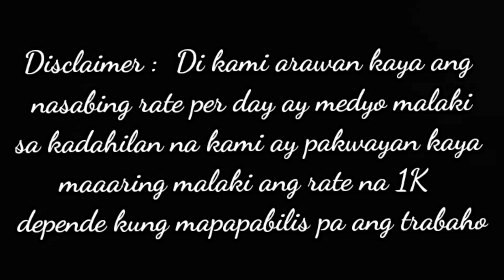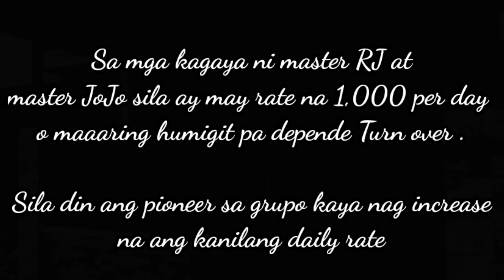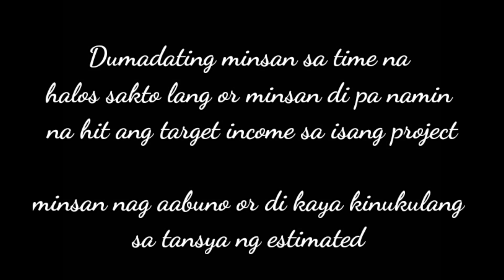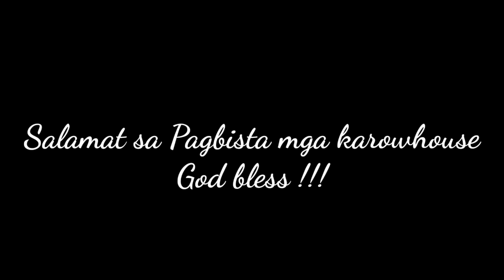Magkano ang estimated na sahod ng mga kasama ko per day dito sa Lumina Homes Tanza Cavite